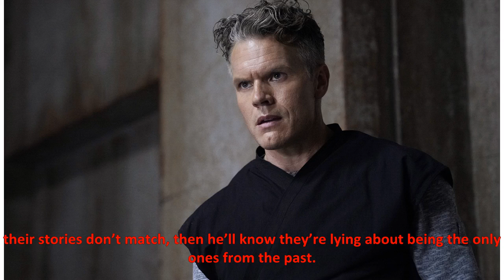Agents of S.H.I.E.L.D. recap: ' a life ' obtained | 24H News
Daisy seems rather indifferent to the fact that she’s been captured by Kasius — much less that he also seems to be drawing a significant amount of blood from her. Though he still talks plainly, Kasius is clearly somewhat threatened by Daisy’s presence. Not just because she’s the so-called “Destroyer...